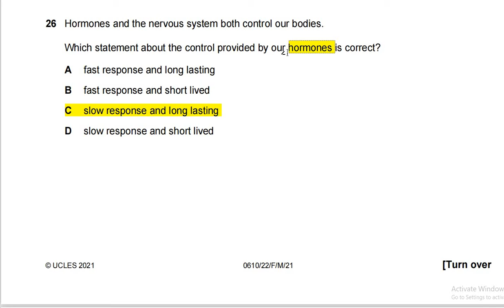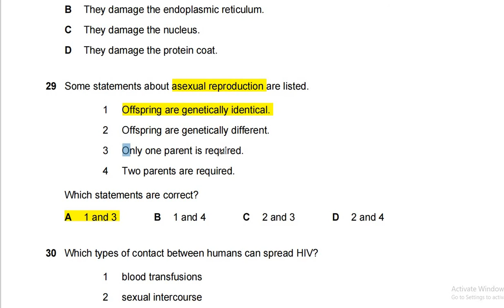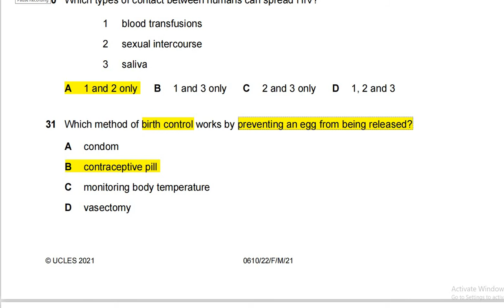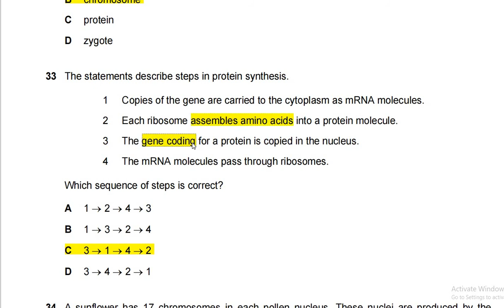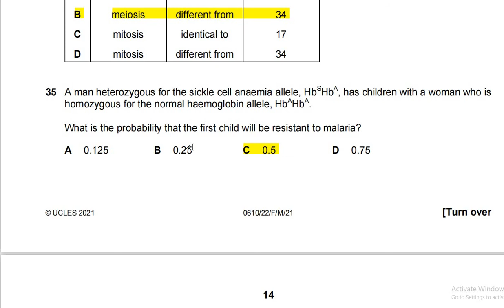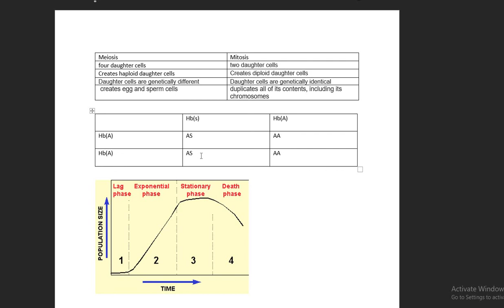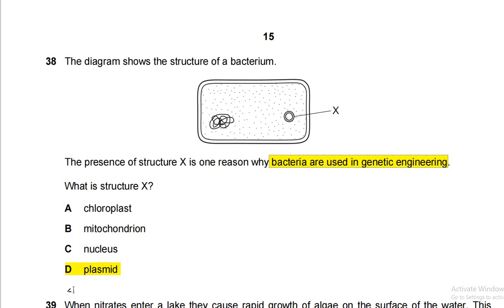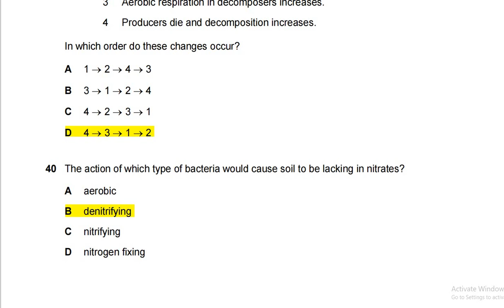Feb/March 2021 Paper 2 IGCSE Biology Solved|Part 3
IGCSE Biology past paper Feb/march 2021 paper 2 solved with explanation
Answers to IGCSE Biology Workbook Third Edition- Mary Jones and Geoff Jones
All personalised 100% accurate answers.
More resources such as Past Papers (uploading soon), Answers to Revision Guides to ace your test/exams!